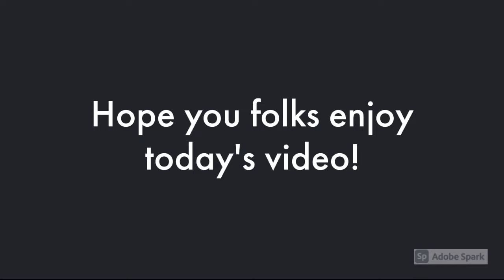Fuli & Anga- Somethin' Bad (Miranda Lambert ft. Carrie Underwood)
Hi, folks! Hope y'all enjoy this new badass edit!